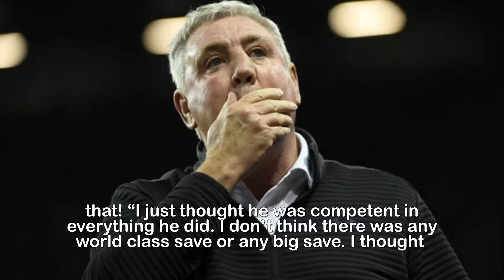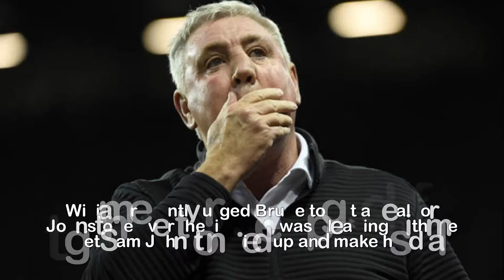Aston Villa news Steve Bruce reiterates aim to sign Manchester United loanee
Aston Villa news Steve Bruce reiterates aim to sign Manchester United loanee.The Manchester United goalkeeper is on a season-long loan at Villa Park and has impressed between the sticks, conceding just 18 goals in 20 leagueappearances. The Villans face the prospect of having to stump up a fee for Johnstone because United are planning to extend his contract.The24-year-old’s current deal at Old Trafford expires at the end of the campaign but an option for a further season is set to be taken up.Johnstone